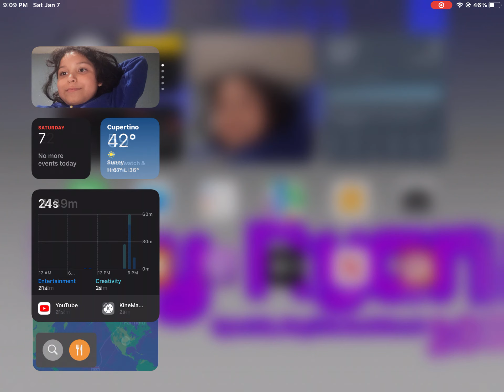Device Reveal On iPad